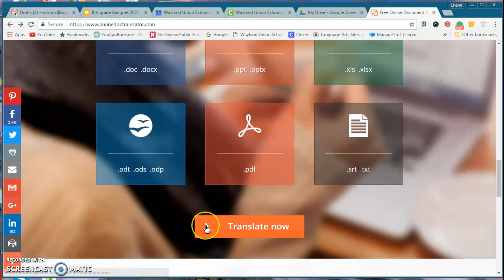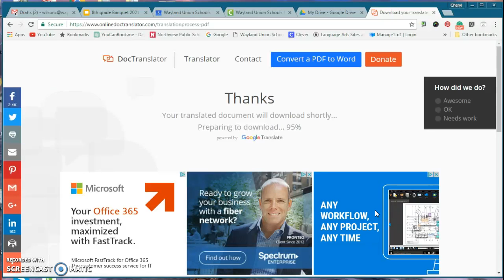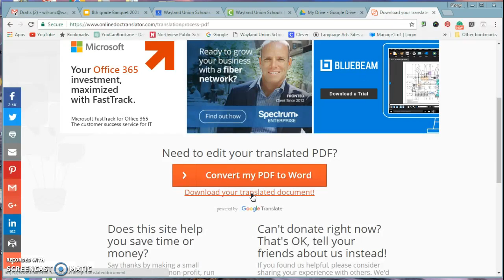Translating Documents using DocTranslator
This video will show you how to use the online tool DocTranslator to perform language translations on Office files and PDFs.